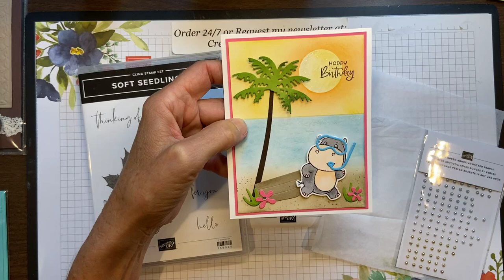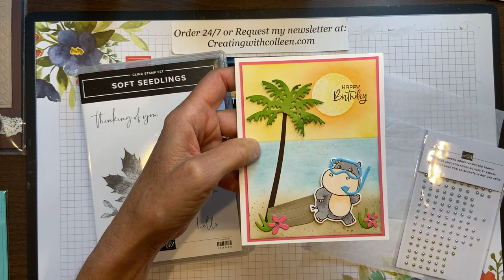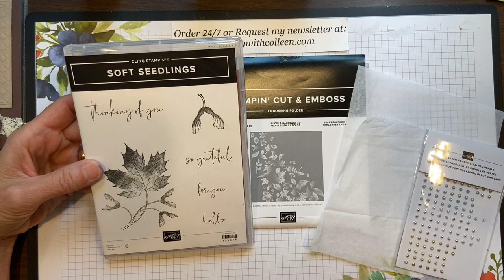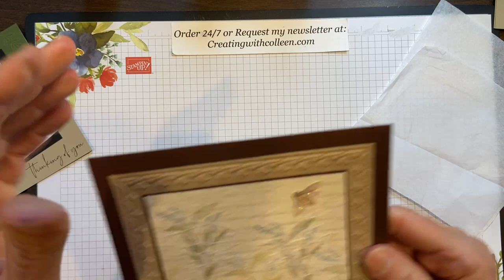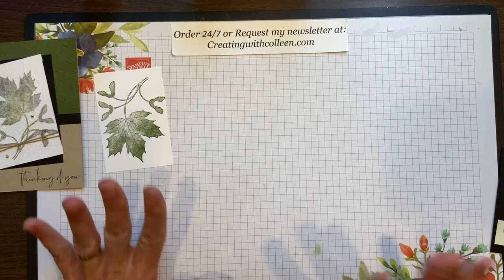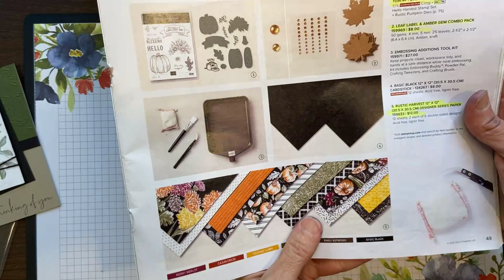Soft Seedlings Faux Silk Card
Let me share a fun and easy technique called Faux Silk. I will show it three different ways showing what to do and what not to do. The original card was inspired from Sandi Rule, and it was a great layout to showcase the Faux Silk technique.
If you would like to order these products, please visit my
I would love to be your demonstrator if you don't already have one.
I would love to hear what you thought as I always try to Better my Best!
I come to you live on Facebook every Wednesday, noon ET so join me for lunch.
You take a break and I will create!